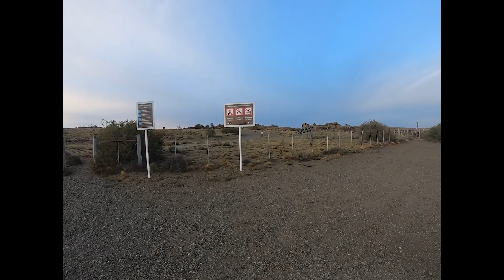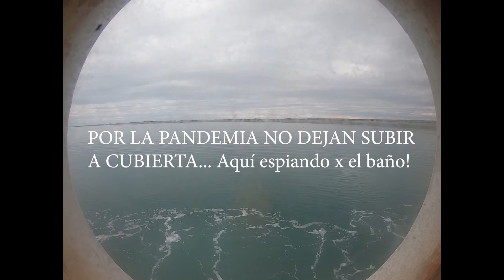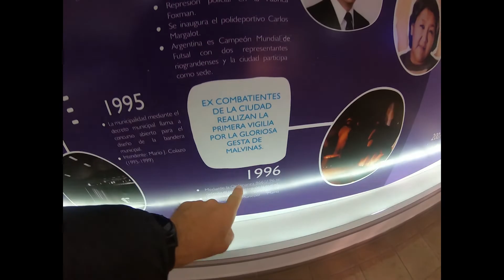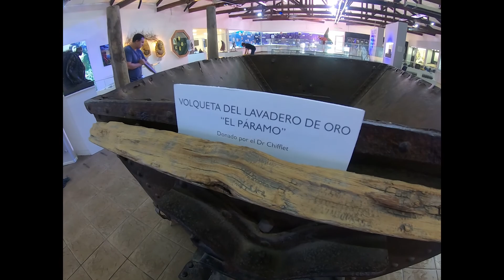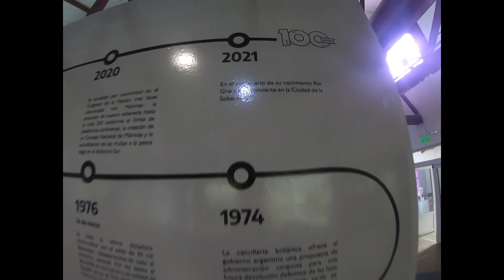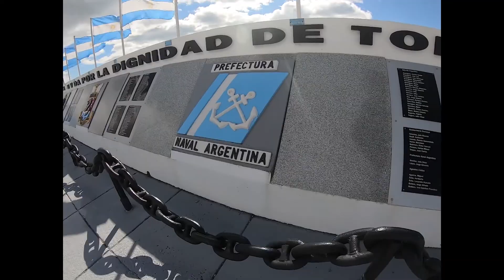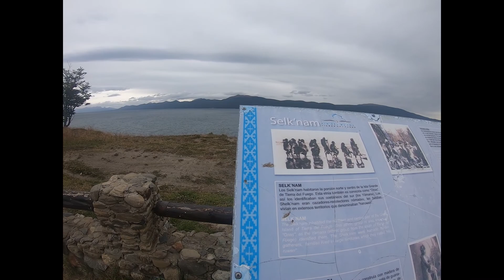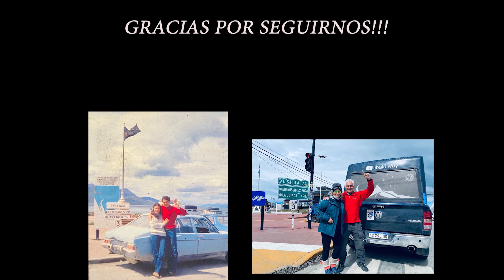En el CRATER de un VOLCAN🌋LAGUNA AZUL, hasta USHUAIA! Viajando en MINICAMPER 4x4 CASERO CAPÍTULOO 4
Desde LAGUNA AZUL, hasta USHUAIA! Viajando en MIMICAMPER CASERO. Peripecias del cruce a la Isla Grande de Tierra del Fuego